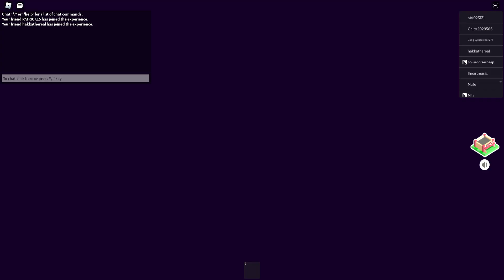THE HUNT - Break In 2